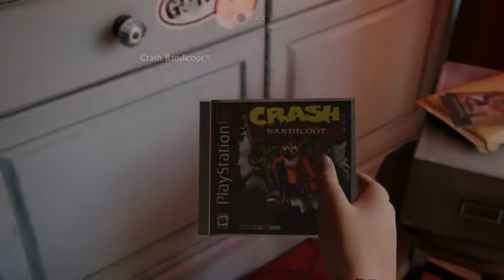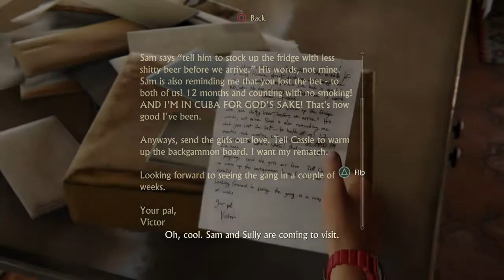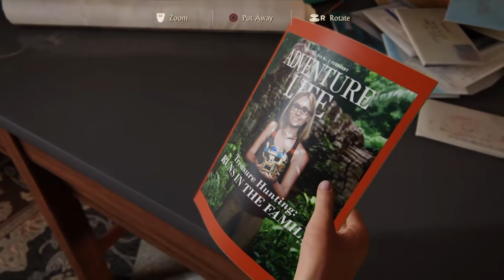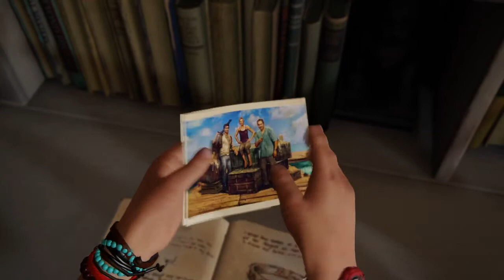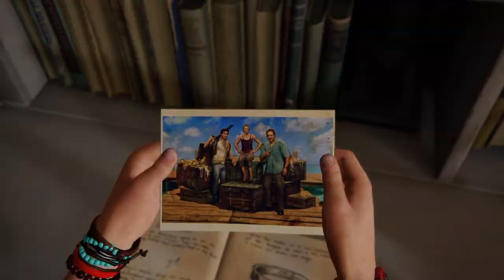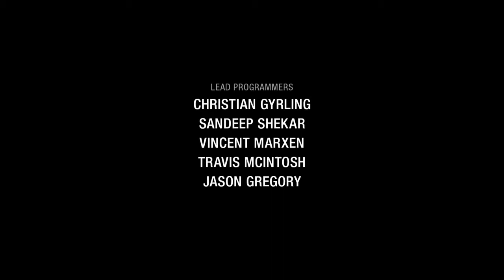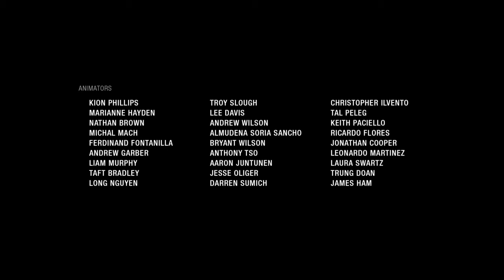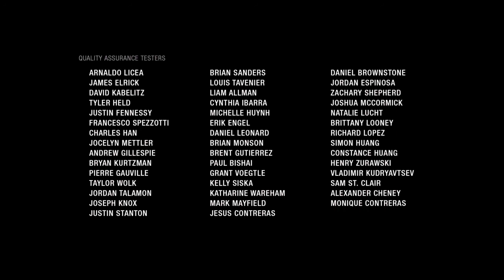Uncharted 4 A Thief's End Walkthrough Part 24-The End Of Treasure Hunting(Ending)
Here we guys are with the finale video I knew I took forever to finish this don't worry preys up next and when I get my PC my game Walkthroughs will be much more better and coming out faster, I might do a video about my new PC I'm going to get around cyber Monday to save money on parts,dont forget to like and subscribe if you enjoyed the video.